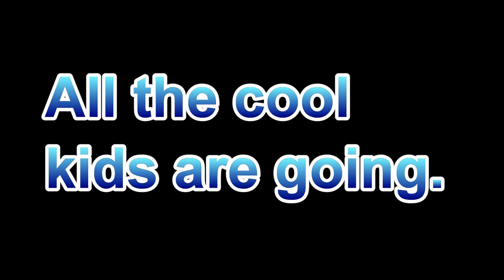Once on this island theatre trailer lindale high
Theater